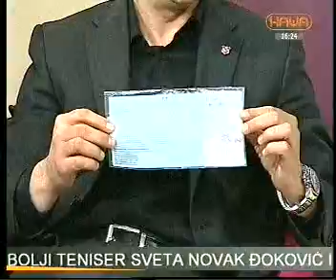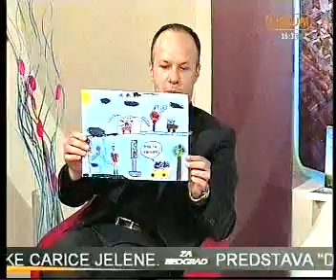Andrija Cupkovic o pristupacnijim dnevnim kartama i novinama u Parking servisu